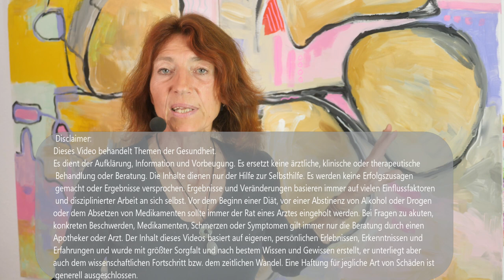Intuitives Malen in Acryl bei Krankheit🍀 #2 - Aktiviere deine Selbstheilungskräfte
Genesung von Krankheit ist ein Prozess und kein Ereignis. Es gibt immer einen Weg in die Erkrankung und einen Weg aus der Erkrankung heraus. Bleib auf jeden Fall geduldig!

👉 Rechtlicher Hinweis: Dieses Video behandelt Themen der Gesundheit. Es dient der Aufklärung, Information und Vorbeugung. Es ersetzt keine ärztliche, klinische oder therapeutische Behandlung oder Beratung. Die Inhalte dienen nur der Hilfe zur Selbsthilfe. Es werden keine Erfolgszusagen gemacht oder Ergebnisse versprochen. Ergebnisse und Veränderungen basieren immer auf vielen Einflussfaktoren und disziplinierter Arbeit an sich selbst. Vor dem Beginn einer Diät, vor einer Abstinenz von Alkohol oder Drogen oder dem Absetzen von Medikamenten sollte immer der Rat eines Arztes eingeholt werden. Bei Fragen zu akuten, konkreten Beschwerden, Medikamenten, Schmerzen oder Symptomen gilt immer nur die Beratung durch einen Apotheker oder Arzt. Der Inhalt dieses Videos basiert auf eigenen, persönlichen Erlebnissen, Erkenntnissen und Erfahrungen und wurde mit größter Sorgfalt und nach bestem Wissen und Gewissen erstellt, er unterliegt aber auch dem wissenschaftlichen Fortschritt bzw. dem zeitlichen Wandel. Eine Haftung für jegliche Art von Schäden ist generell ausgeschlossen. Karin Henningsen Bad Soden Salmünster. Karin Henningsen